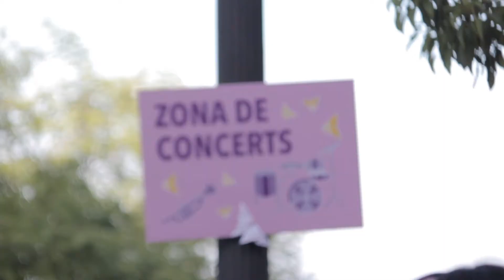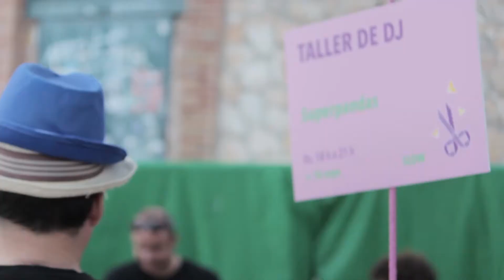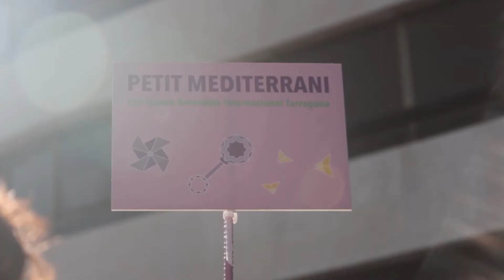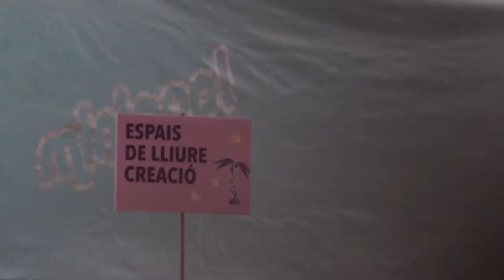Cròniques Sonades 4#10: Minipop 2018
El Minipop més esperat va arribar al passeig de les Palmeres de Tarragona el passat 1, 2 i 3 de juny. La vuitena edició del Minipop va generar una gran expectació i per primera vegada es van esgotar les entrades anticipades 15 dies abans del festival.

El recinte del Minipop va obrir les seves portes el divendres per la tarda fins diumenge després del vermut. A la zona de concerts vam poder escoltar a Renaldo & Clara, Joan Miquel Oliver i Da Souza, TMN, Intana, Mareta Bufona, Ferran Palau, Mishima, La Iaia i finalment a Joan Masdéu.

A més, l’oferta de tallers creatius va ser més completa que mai, amb la Silent Disco a càrrec dels dj’s de la Sala Zero, l’Espai Nadó de Tecletes i tot un seguit d'activitats en família que defineixen l'essència del Minipop.

Cròniques Sonades #4
2018